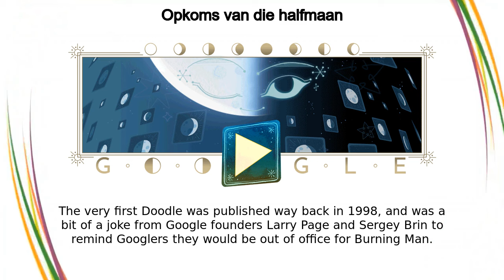maanfases | Opkoms van die halfmaan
maanfases google doodle was shown on the google home page in multiple countries.

ayın evreleri
các pha mặt trăng
maanfasen
Mėnulio ciklai
月相
ay fazaları
चन्द्रमाका कला
faze lunare
ચંદ્રકળાઓ
ಲೂನಾರ್ ಫೇಸ್‌ಗಳು
მთვარის ფაზები
أطوار القمر
фазы Месяца
mjesečeve mijene
fases lunars
månens faser
phases lunaires
Фазы Луны
månfaser
චන්ද්‍ර අවධීන්
달의 위상
månefaser
месечеве мене
நிலவின் கலைகள்
lunar phases
phases de la Lune
σεληνιακές φάσεις
fasi lunari
ലൂണാർ ഫെയ്‌സുകൾ
מופעי הירח
awamu za mwezi
լուսնի փուլեր
लूनर फ़ेज़
Mondphasen
లూనార్ ఫేజ్‌లు
izigaba zenyanga
የጨረቃ ሁኔታዎች
fases da lua
Tunglið
चंद्राच्या कला
fase bulan
fáze měsíce
сарны үеүд
Lunar phases
фази на Луната
月の満ち欠け
lunárne fázy
Ай фазалары
fases lunares
လပြည့်လကွယ်ပြောင်းလဲမှုများ
lunine mene
វគ្គព្រះចន្ទ
mesečeve mene
ຂັ້ນຕອນດວງເດືອນ
ข้างขึ้นข้างแรม
oy sikllari
گام‌های ماه
holdciklusok
maanfases
kuun vaiheet
ай фазалары
mēness fāzes
fasa bulan
фази Місяця
ilargiaren aldiak
قمری مراحل
লুনার ফেজ
fazy Księżyca
kuufaasid
месечеви мени
fazat hënore